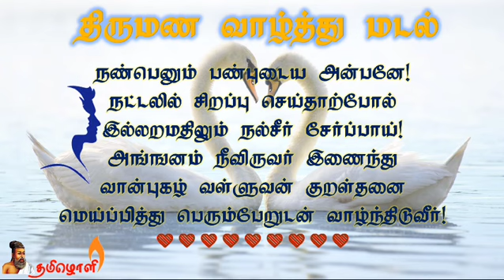❤️வாழ்வாங்கு வாழ்க!🌺திருமண வாழ்த்து மடல்🌺❤️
💞திருமண வாழ்த்து - 14: ❤️